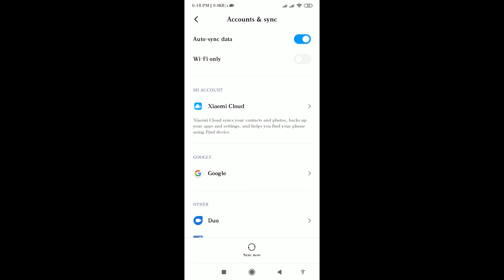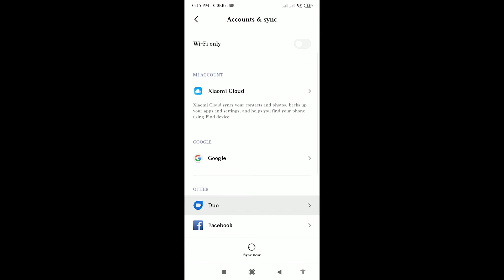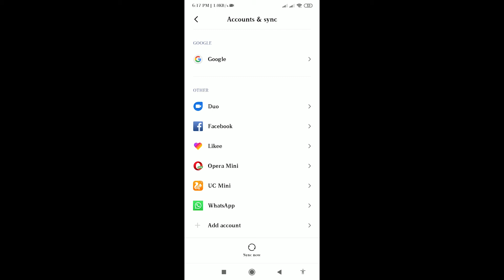How to use accounts and sync option on android phone || Helpline HKFY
How to use accounts & sync option on android phone || Helpline HKFY
In this video I will show you how to use accounts & sync option on android phone . What is the function of account and sync settings in phone? Learn the benefits of auto-sync || Helpline HKFY

    ≈≈≈≈≈≈≈≈≈≈≈≈↓ Follow Me ↓≈≈≈≈≈≈≈≈≈≈≈≈